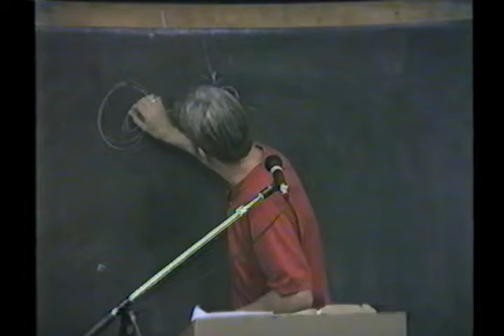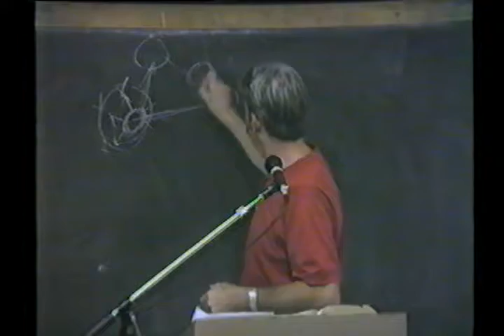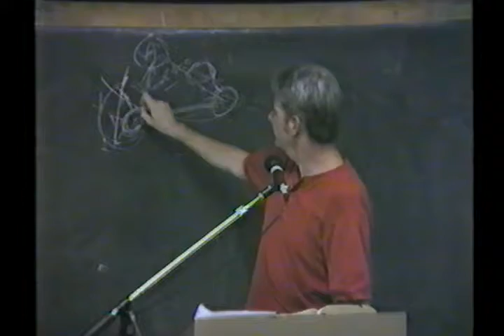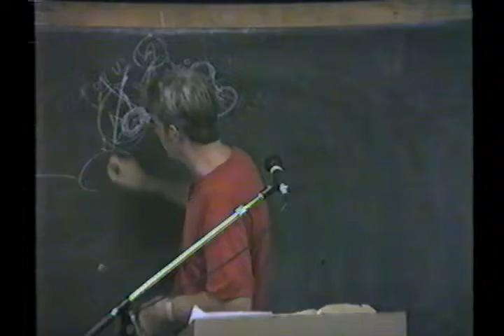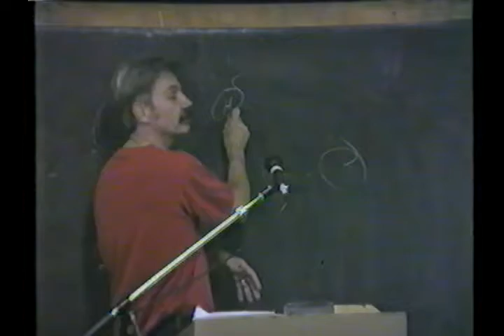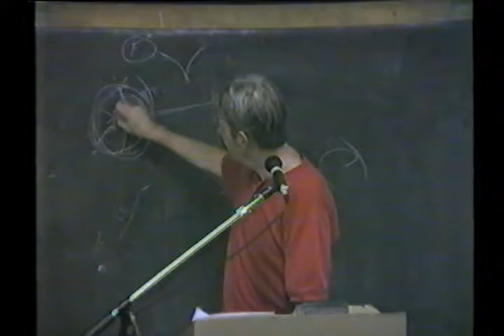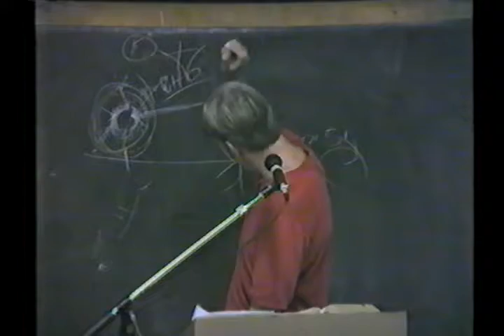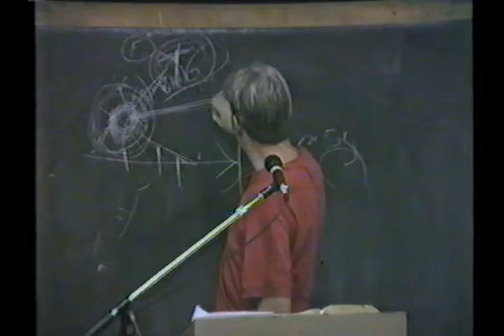41 John 41